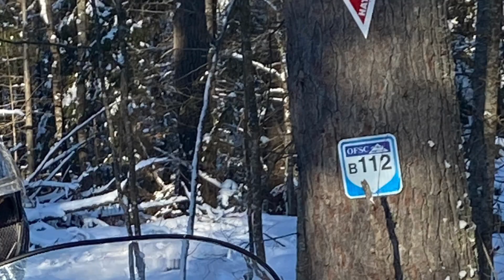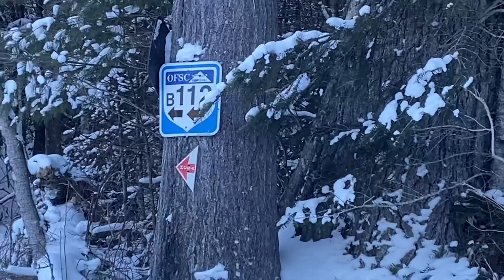Clearing Snowmobile Trail 2022